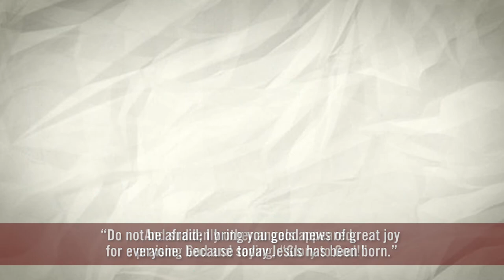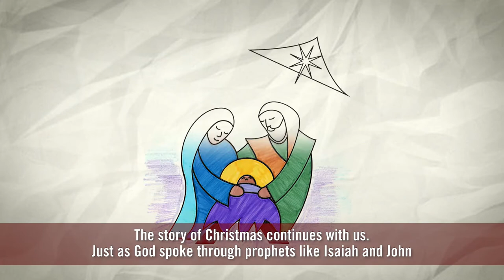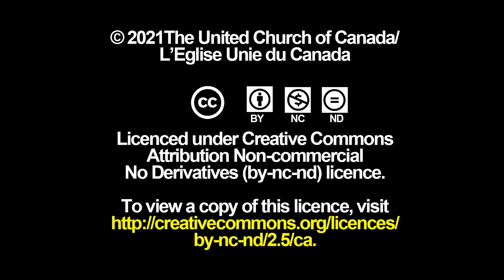Advent Unwrapped Colouring Storybook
Unwrap the story of Christmas with Advent Unwrapped. Visit united-church.ca/worship-theme/advent-unwrapped for the Advent Unwrapped Storybook.

The story of Christmas continues with us!